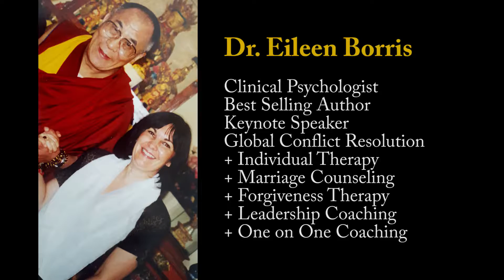Dr Eileen Borris Finding Forgiveness and the Dalai Lama